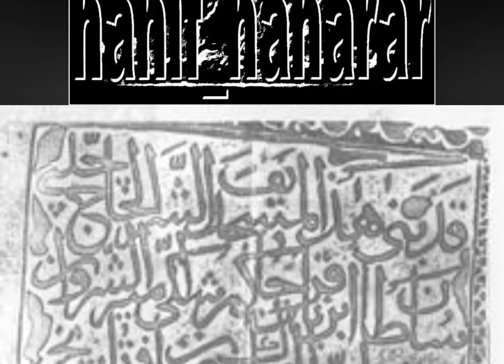Армянский след ширваншахов:Гаджи Челеби Хан/The Armenian trace of the Shirvanshahs:Haji Chelebi Khan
армяни мусульмане/armenian muslims